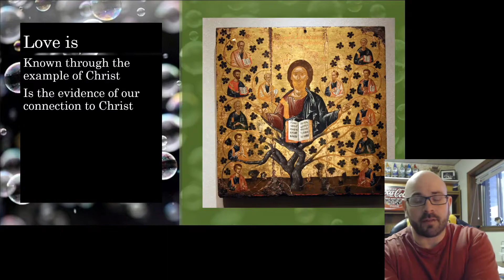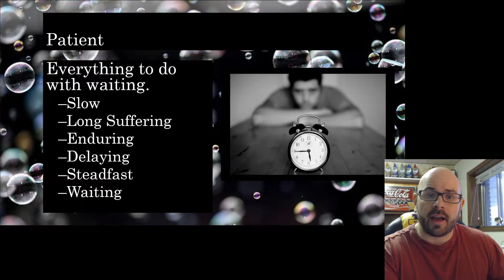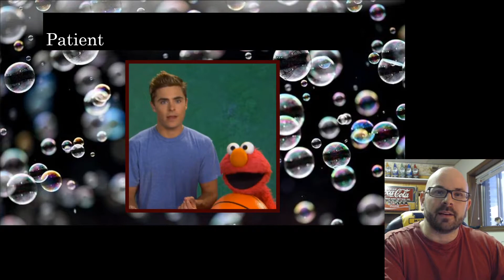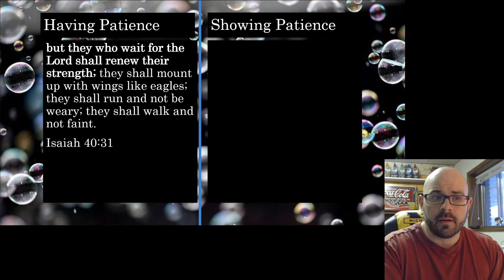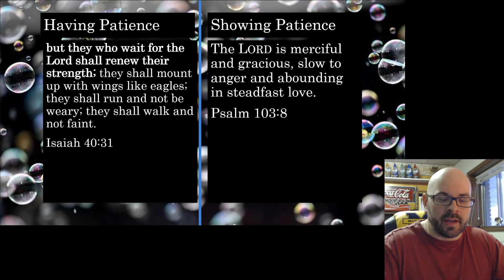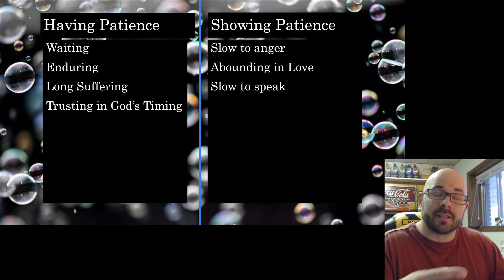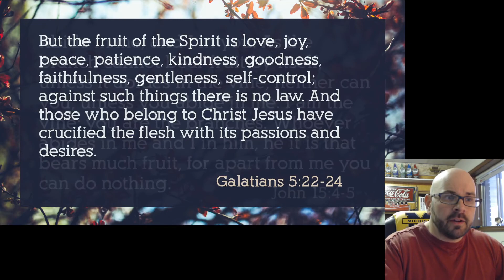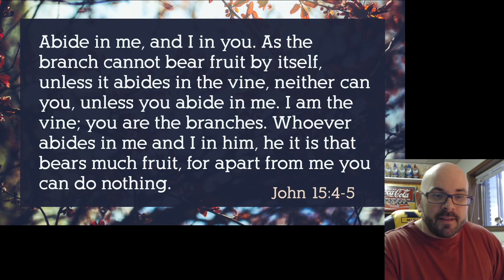Bubbles w/Pastor D.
Pastor D. shares some thoughts about patience.